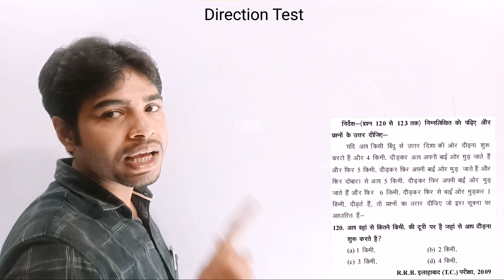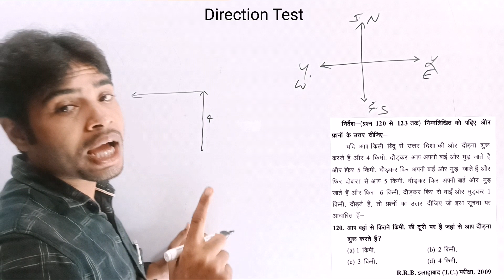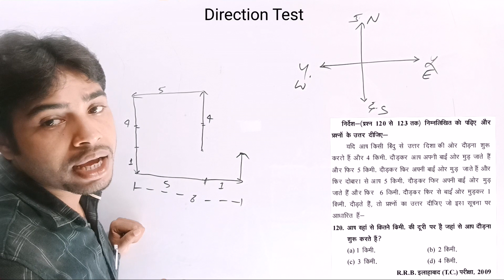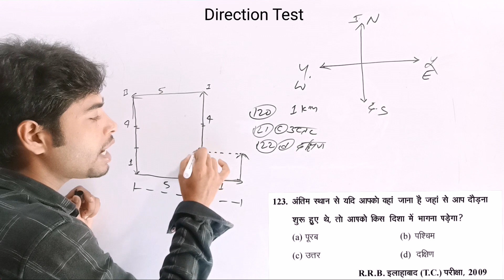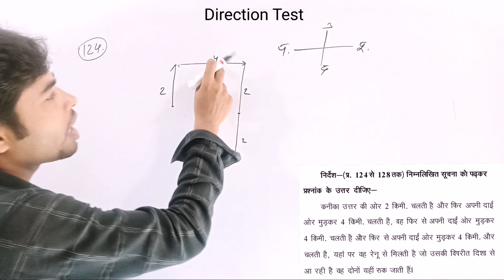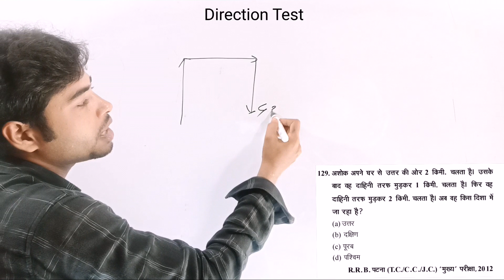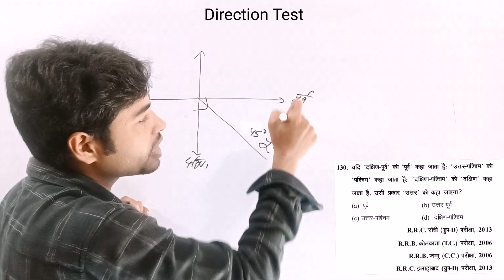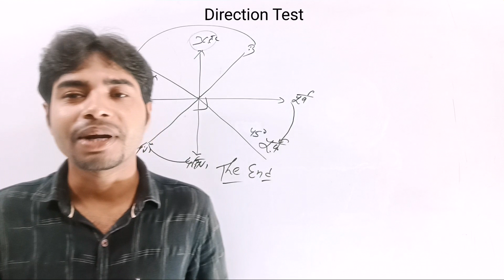Direction test reasoning trick in hindi- रीजनिंग दिशा परीक्षण घटना चक्र बुक-Reasonig railway ghatna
Hi

Direction test reasoning trick in hindi- रीजनिंग दिशा परीक्षण घटना चक्र बुक-Reasonig railway ghatna  chakra book solution by Chandan Sir.

Reasoning और Math का
Paid Course Join करने के लिये Whatsapp  करें 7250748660 या लिंक से ग्रुप में जुड़ कर जानकारी हासिल करें

सभी प्रकार के Pdf Book और Question प्राप्त करने के लिए हमारे टेलीग्राम ग्रुप को Join करें